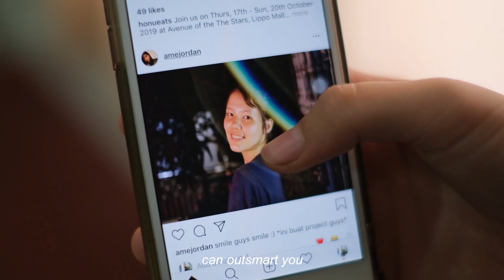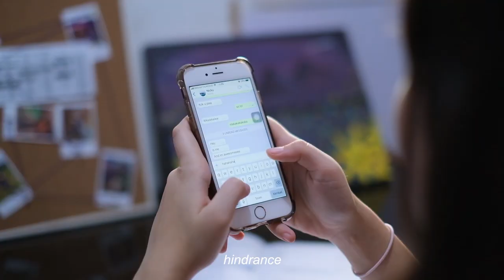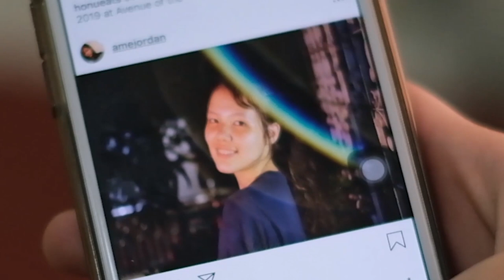Tristax - outsmart your smartphone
hello peeps :)

We made this video to remind ourselves and anyone watching, to remember that although our phones and social media had made it so much easier for us to communicate, to live, to share, we need to make sure that we are not letting our phones control us.

by
Amerissa Jordan (@amerissajordan)
Jason Adriel (@adriel.jason)
Nicholas Kevin Hioe (@nickyhioe)
Theodora Alexandra Chuang (@theodoraalexaa)

extras :
Joshua Dave (@joshua_dave.s)
Ms. Yohana (@yohanatmbnn)